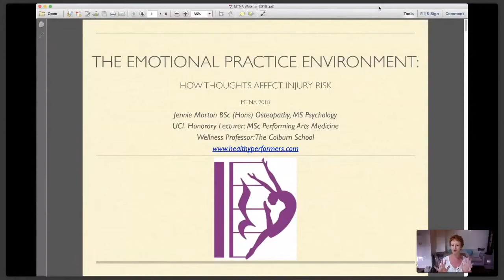The Emotional Practice Environment: How Thoughts Affect Injury Risk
Habitual thought patterns and current emotional states are not always considered in the development of musculoskeletal injury. This presentation explores the neurobiological mechanisms that allow emotions and thought patterns to influence muscle tension, inflammation, and the perception of pain. Strategies will be discussed to help support teachers’ understanding of how to recognize and manage these issues in both practice and performance.